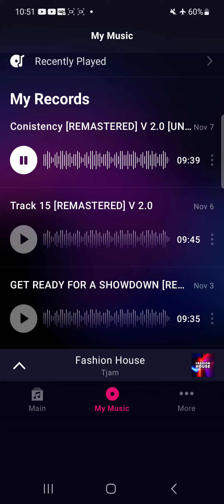Consistency [REMASTERED V 2.0] [UNTOUCHED SINCE AUGUST EDIT], By SG ShartyGeno